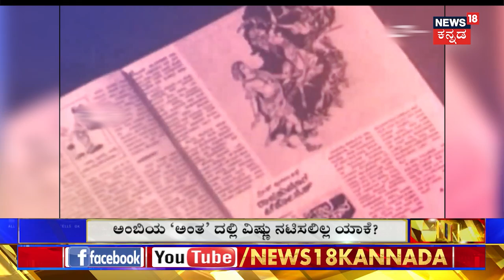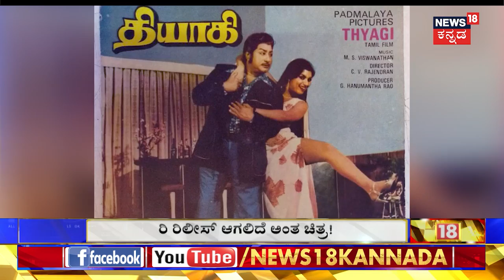Antha Film Story Updates | 'ಅಂತ 'ಚಿತ್ರಕ್ಕೆ DR.Vishnuvardhan ಮಿಸ್ ಆಗಿದ್ದು ಯಾಕೆ? | Sandalwood News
Antha Film Story Updates | 'ಅಂತ 'ಚಿತ್ರಕ್ಕೆ DR.Vishnuvardhan  ಮಿಸ್ ಆಗಿದ್ದು ಯಾಕೆ?